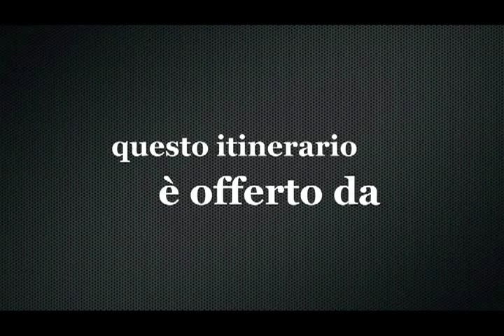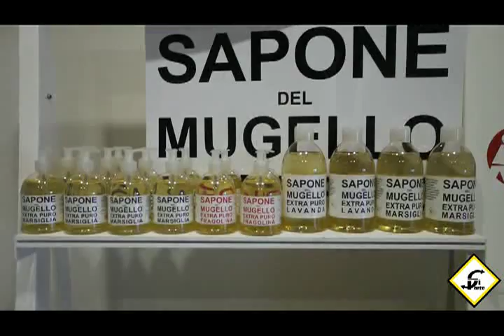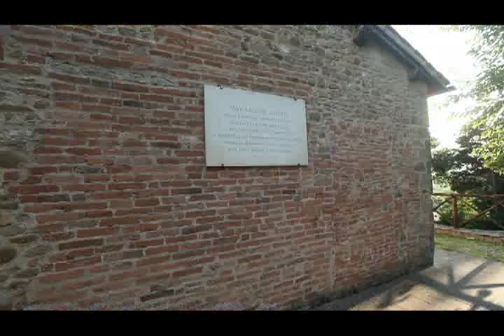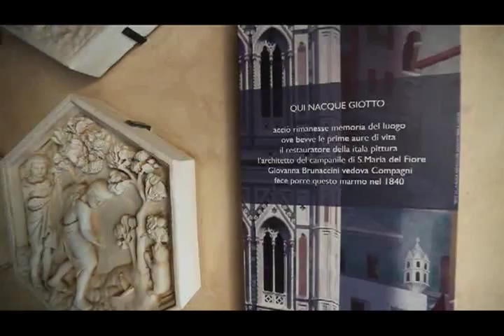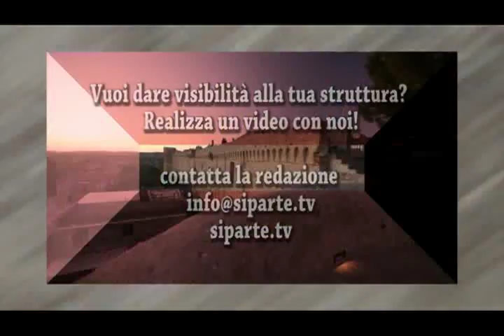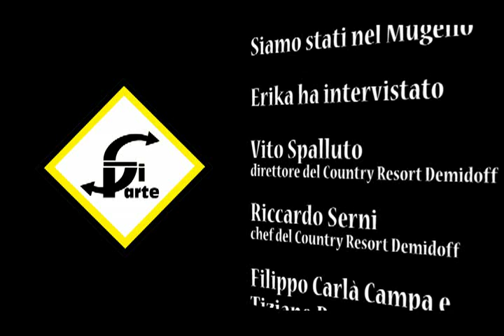Mugello, l'altra Toscana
Si Parte è stata al Mugello, una Toscana alternativa che Erika Mariniello ha visitato per noi facendo base al Country Resort Demidoff dove il direttore Vito Spalluto le ha dato le prime indicazioni per visitare il territorio, conoscere la cucina e l'attività produttiva. Una visita al Podere Fortuna e alla Fattoria di Belcanto dove si produce artigianalmente il sapone del Mugello. Divertimento e relax al Bahia, stabilimento balneare sul lago di Bilancino. Tornando al Demidoff l'alta cucina delle chef Riccardo Serni che ci spiega la storia della sua ricetta di punta, le tagliatelle di farina integrale con coniglio candito in olio, cozze e pecorino. Una ricetta ai sapori di terra e mare.
Altre puntate e video su:
Gestori e proprietari di Ristoranti, Locali, Hotel e B&B [Video con conduttrice e doppia camera]